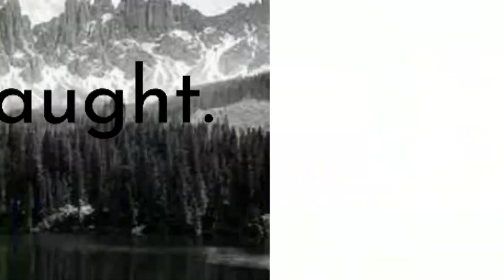Oh my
If you getting will, I'll let be
him on the first get

SC Paypoint Services SRL